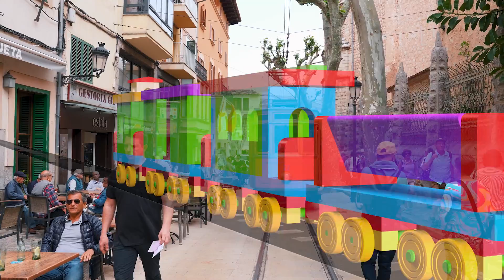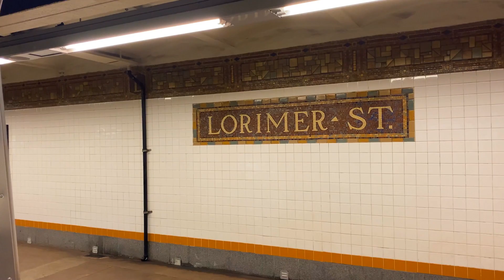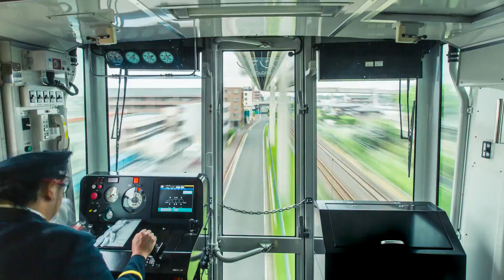Awesome Trams, Monorails, Metros And Cabel Cars 😮🚂 Tracey Train Express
Buckle up for railway adventures with the biggest freight trains for toddlers, and large steam trains for kids. Ride inter city with the fastest high speed rails, hop on trams, and go underground with metros!
All aboard, kids! We’re going on a worldwide train journey. Watch the most beautiful locomotives pass huge railroad crossings or see how toy trains and model trains go through long train tunnels. Get ready for the fastest trains for children, for the best locomotive cab views and wonderful railroad adventures.
Choo choo goes the steam train whistle while we pass railroad crossings in different countries and honk regional train horns. Travel all around the world with other railfans and visit the most amazing train stations, and railyards. 🚞

Find more videos for toddlers here

Tracey Train express is the perfect channel for all kids, and toddlers who love big vehicles such as trains, diggers, excavators, trucks more. I’m a father of two lovely toddlers with a huge passion for steam trains, freight trains and other big vehicles for kids. As they kept on asking for more and more of such videos, and after watching every single video of Thomas The Tank Engine and Kinder Spielzeug Kanal, I decided to start my own channel. Being interested in heavy machines myself, my goal is to provide parents, their kids, and toddlers with amazing train videos for children.